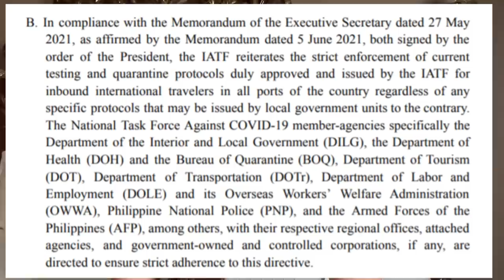SWAB UPON ARRIVAL PROTOCOLS FOR ALL TRAVELLERS IN THE PHILIPPINES UPDATE| GOV GWEN BRIEFING EXPLAINS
Ofws, Non-Ofws, Balikbayans and Foreigners who wants to follow the Swab-Upon-Arrival Policy

Hello, I am Jennifer Terri, a 24 years old Filipino-Australian living alternately in Sydney and Tagum, Philippines. I make Philippine Travel News & Updates. :)
Let’s connect!

If you use the link above to register and send money, we both get equal reward! :)

AFFORDABLE QUARANTINE HOTEL: REDDOORZ HOTELS

1. Avail the full board meals at 450php/day
2. Re-schedule the booking at least 24-48 hours before the check-in date

Complete List of Accredited Quarantine Hotels:
RedDoorz @ EDSA Pasay, RedDoorz near OWWA Pasay, RedDoorz near Bambang Station, RedDoorz near Quiapo Church Manila, RedDoorz near Quirino Station Manila, RedDoorz near Veterans Memorial Medical Center, RedDoorz Plus @ Better Living Paranaque, RedDoorz @ Moonwalk Paranaque, RedDoorz Plus @ Winter Benitez, RedDoorz Plus near Osmena Highway 2, RedDoorz Plus Near Bamboo Organ Las Piñas, RedDoorz near Araneta Center Quezon CIty, RedDoorz near Araneta Center Quezon CIty

In Cebu: Reddoorz near Landers Superstore Cebu City, RedDoorz Plus near UV Mandaue Cebu, RedDoorz near Maribago Barangay Hall

In Clark: RedDoorz Plus @ Balibago Angeles City, RedDoorz Premium @ Clarkview Angeles City

Travel Guidelines at Philippine airports Traveling to the Philippines during covid-19 Philippines travel restrictions Philippine International Travel Rules and Requirements New normal travel guidelines at Philippine Airport International airport travel guidelines ECIF RedCross Philippines Travel tips to all international travelers Non OFW returning to Philippines Philippines quarantine news Flying to Manila during pandemic? What to expect Philippine air travel guide Manila airport procedures NAIA Airport procedures Travel guidelines for passengers arriving at NAIA Traveling to Philippines Quarantine on arrival Arrival in Philippines Airport procedures Traveling during the pandemic Airport quarantine procedures Quarantine on Arrival Philippine Philippine news today Philippines travel update Travel update Philippines today